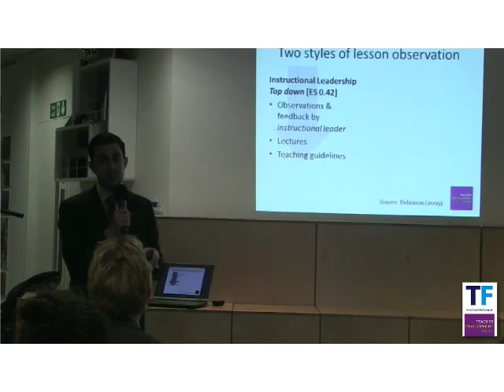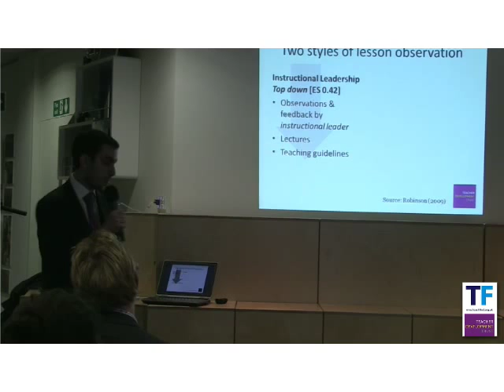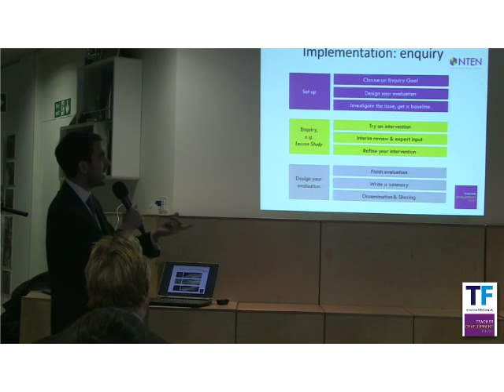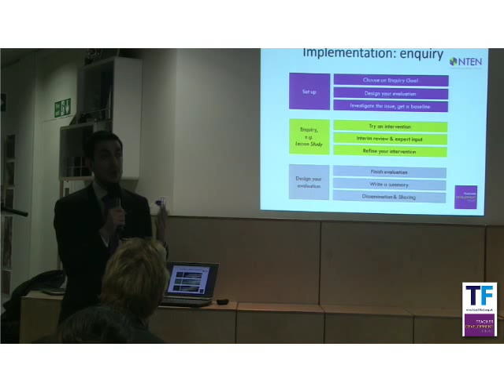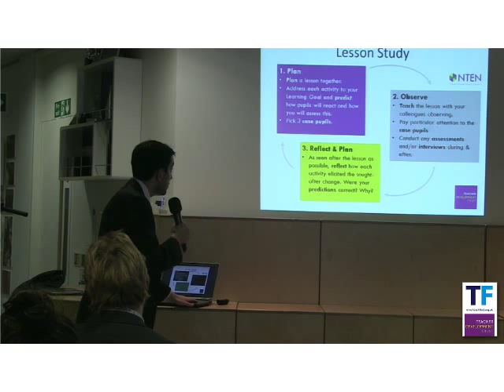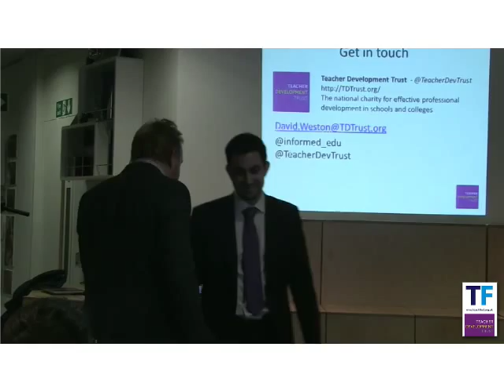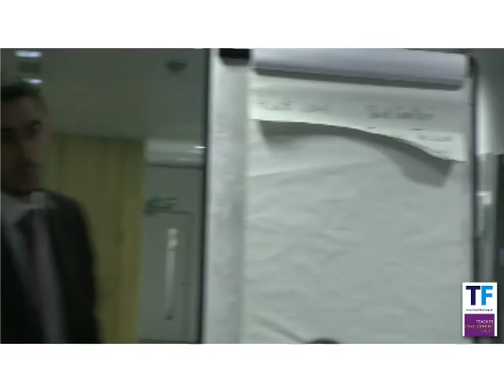What is the future of lesson observation in our schools? (Part 2)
A panel responds to Professor Coe's talk on the research in to the validity and reliability of lesson observation as a method of determining the quality of teaching and, ultimately, improving attainment. The panel was:

David Weston, Chief Executive of the Teacher Development Trust
David Didau, author, teacher, consultant.
Mary Myatt, consultant, author and Additional Inspector for Ofsted
Dame Alison Peacock, headteacher, author, researcher.

The event was hosted by the Teacher Development Trust and Teach First at the London headquarters of Teach First, Monday 13th January 2014.